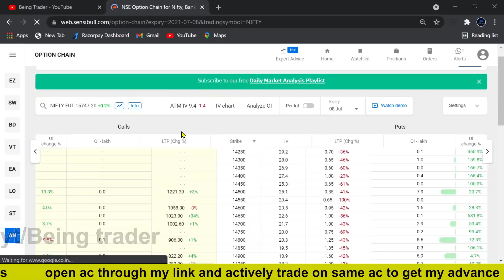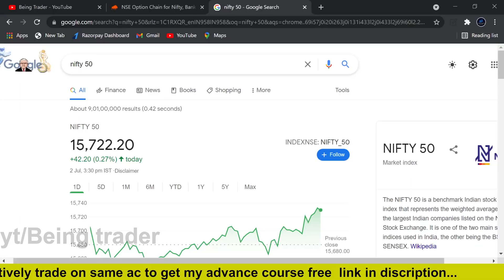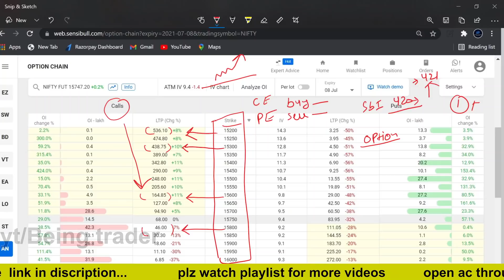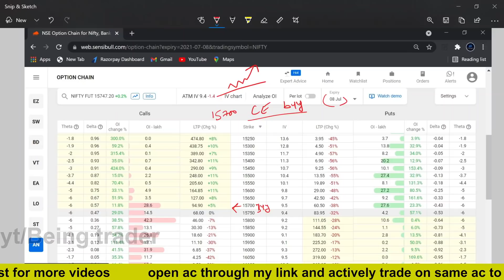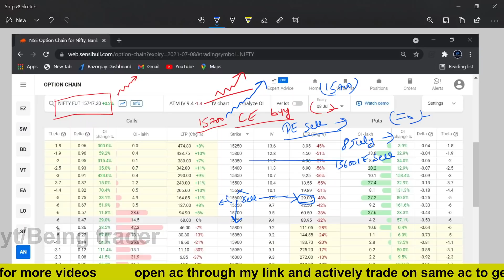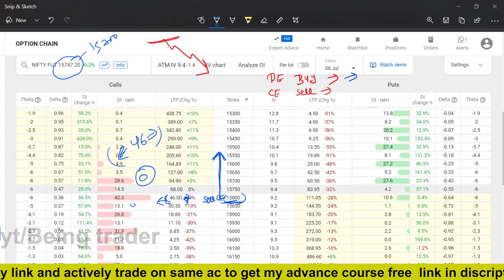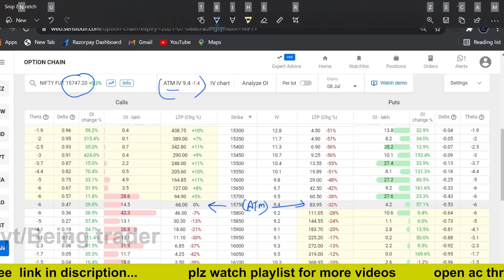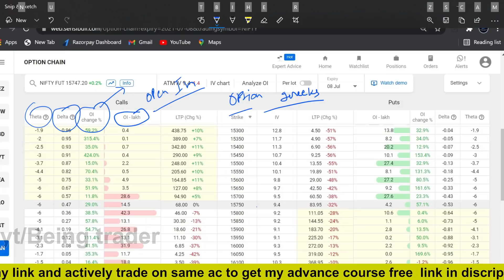option chain for beginners | option chain explained | option chain analysis hindi by being trader